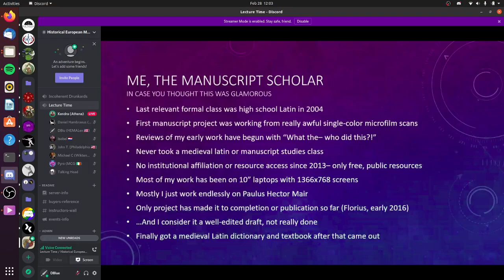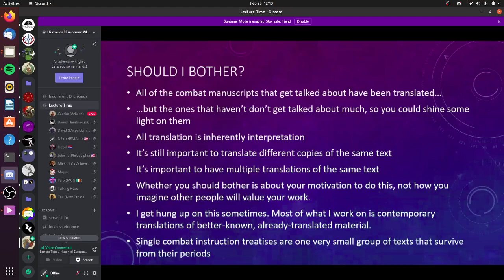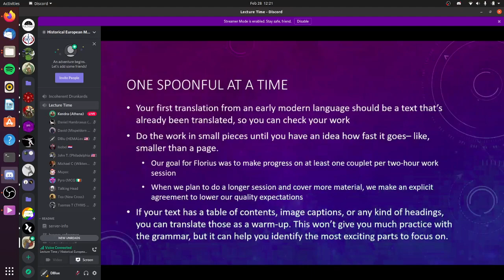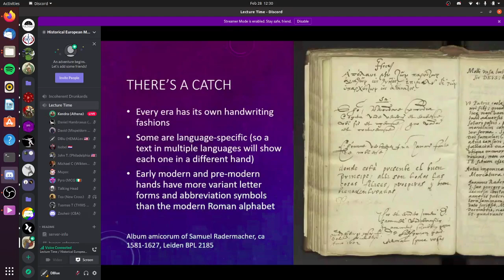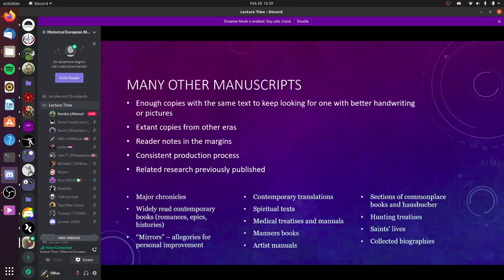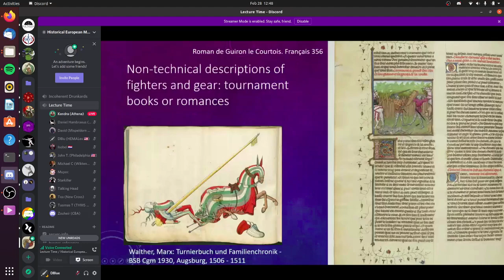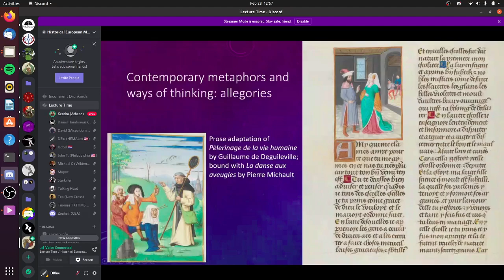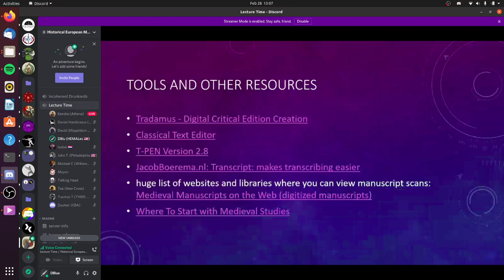HEMA Discord Lecture Series: How to Get Hooked on Manuscript - Kendra Brown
HEMA Discord Lecture Series is a series of lectures hosted on the HEMA Discord on a variety of topics related to Historical European Martial Arts.

This lecture is hosted by Kendra Brown on February 28, 2021 and is an intro to manuscripts, how to get started and how to help.

Bio on Wiktenauer: Kendra Brown has been translating Latin in combat treatises since 2003. Her HEMA studies have mostly focused on Joachim Meyer and Paulus Hector Mair. Her translation of Florius de Arte Luctandi, in collaboration with Rebecca Garber, is her first foray into the Italian traditions. She sometimes bursts into laughter and only explains by saying "Twist my lizard."